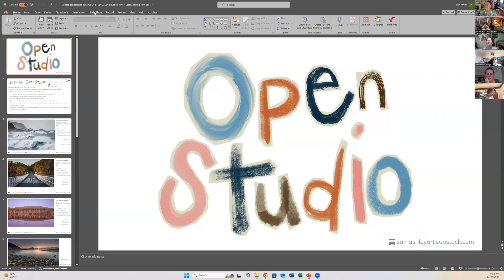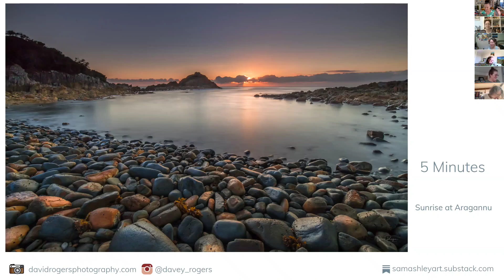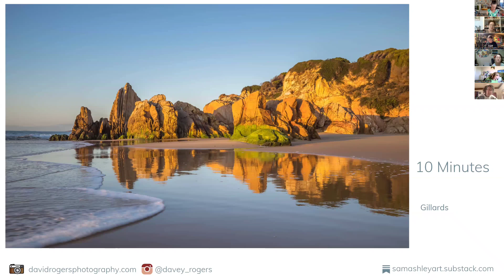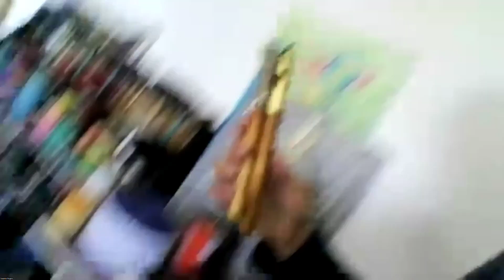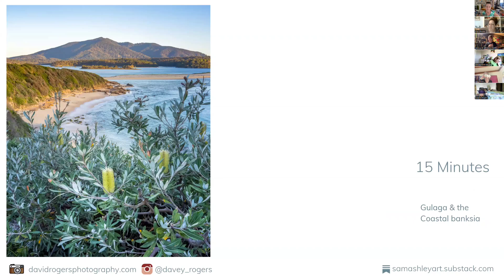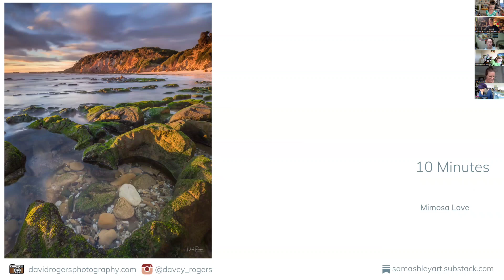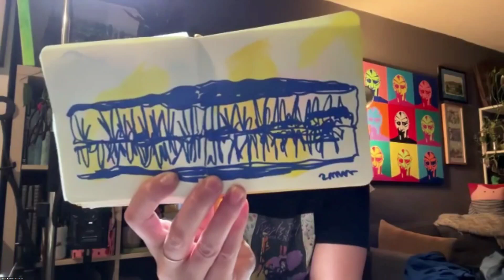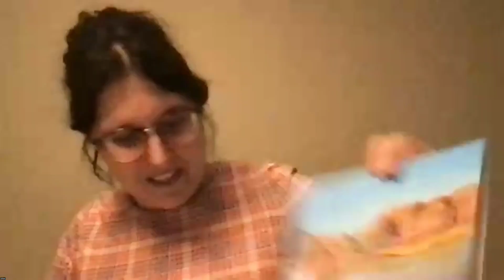Zoom Art Play Date REPLAY | Open Studio | Coastal Landscapes Ep. 2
A fun, encouraging and heartwarming Zoom Art play date with painting, dogs, messy desks and making new friends.
You can see the images & read the accompanying Substack blog post in the Studio Diaries on Substack @

🎨OPEN STUDIO
‘Open Studio’ is one of the ‘Rising Tide’, Zoom Art Play Dates hosted in the Studio Diaries on Substack @

Held on the 2nd Saturday of the month from 9.45 – 11.30am (Sydney time) via Zoom, Open Studio is for both FREE & Paid Subscribers to the Studio Diaries on Substack.

We meet on Zoom; I share my screen and we draw (or paint) from references images set to a timer.

Open Studio is a 90 minute recorded session with a 15 minute optional sharing time at the end.

Each session will vary and could be a:
- ‘Speed Sketch’ (1-10 mins/ image),
- ‘Slow Sketch ’ (5 – 20 mins / image), or a
- ‘Sketchbook Spread’ (4-5 images based around a narrative).

Replays will be uploaded to both YouTube and the Studio Diaries on Substack.

Downloadable PDF resources, colour palette suggestions and reference images will be available on Substack for all subscribers to the Studio Diaries.

SUPPORT OPEN STUDIO:
If you would like to support Open Studio with a one off donation, you can do so

Thankyou to David Rogers for providing the reference images for us all to enjoy painting from (We all love your work).

Thankyou to Melissa Martin for creating a wonderful, supportive, creative community in the ART HANG DISCORD and for hosting fun, weekly ART HANG PARTIES, live on Youtube.
MELISSA MARTIN:
ART HANG PARTY:    / @melissamartinart
ART HANG Instagram:   / arthangparty

HELLO:
I'm Sam; Artist, Illustrator & Teacher, inspired by Nature & the Coast.
I host Zoom Art Painting & Drawing sessions in the Studio Diaries @
I also create Art, Nature & Wellbeing Journal Prompts as well as monthly CoastCard paint alongs.

If you wish to support my creative work, I would be sincerely grateful

Much love,
🩷Sam🌻 xxx